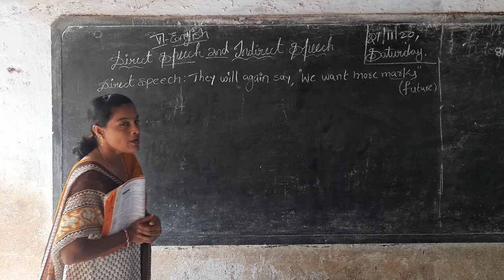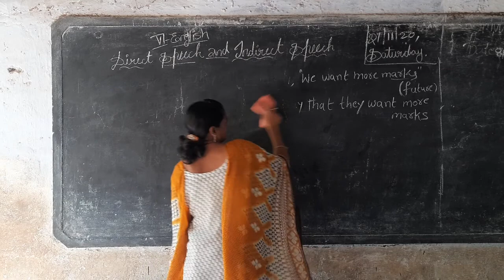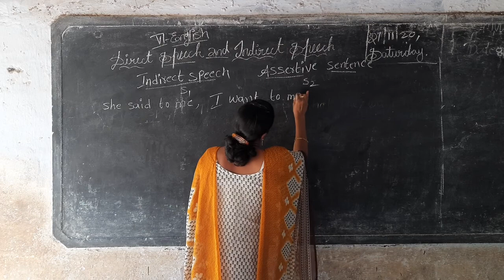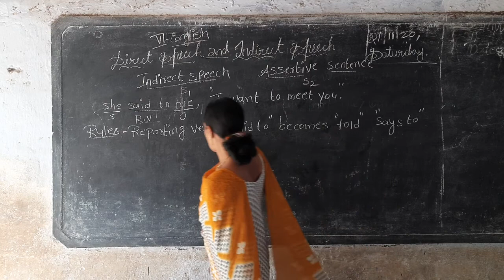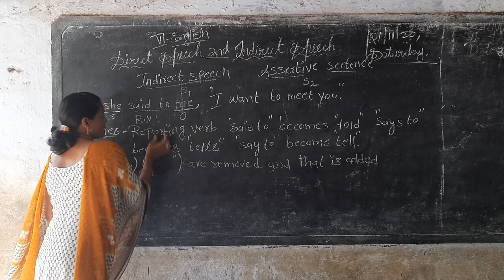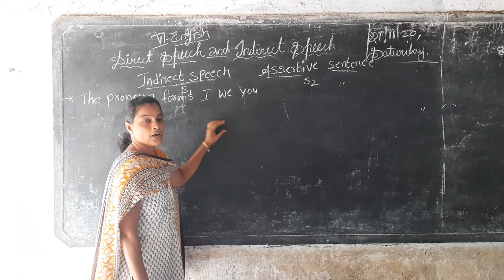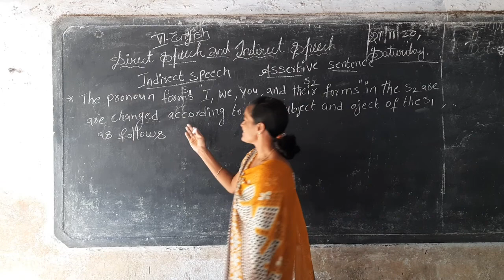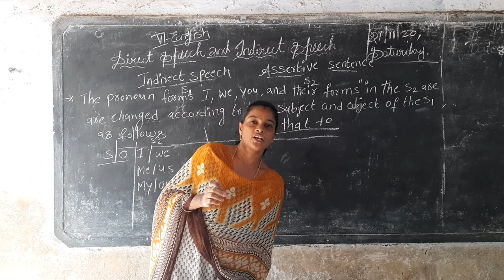6th cls English (grammar)